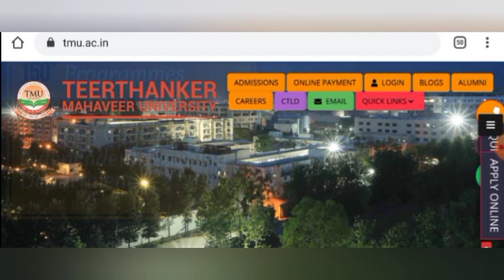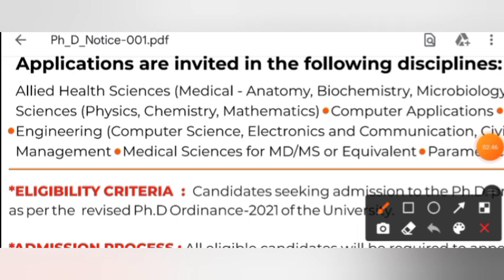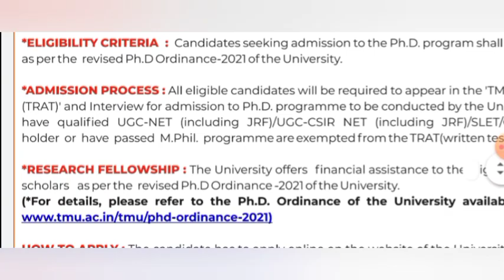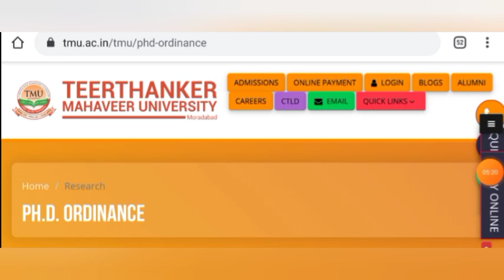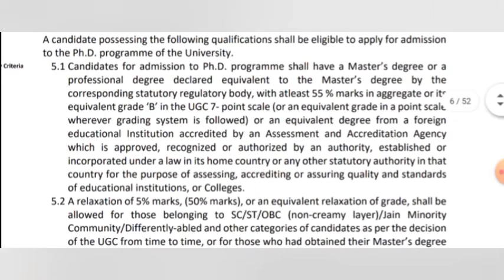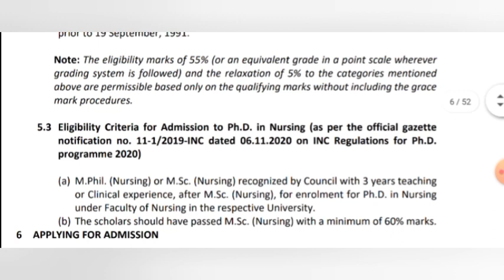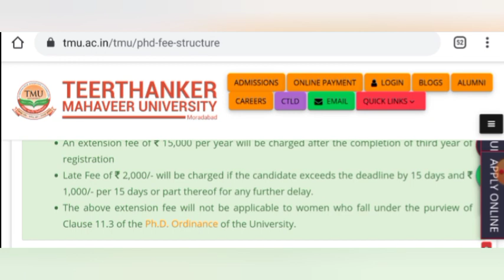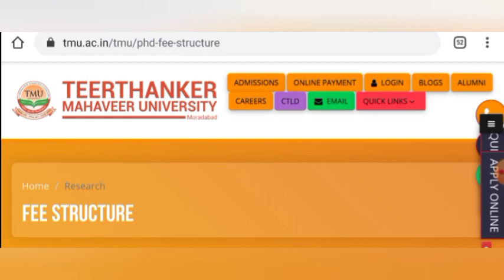TMU || Teerthanker Mahaveer University || Moradabad || PhD Admission 2021 || Last Date - 25/06/2021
Hey Guys.. Welcome to my channel.. I hope this video is helpful for you.. If yes then don't forget to subscribe the channel.. Also, pls like and share the video as much as u can..